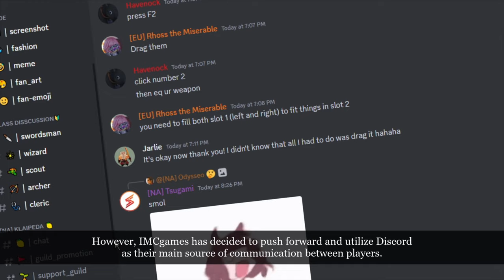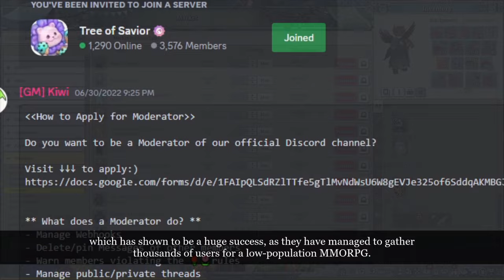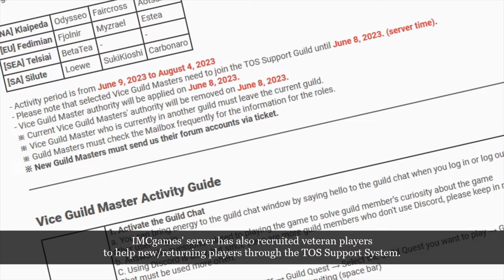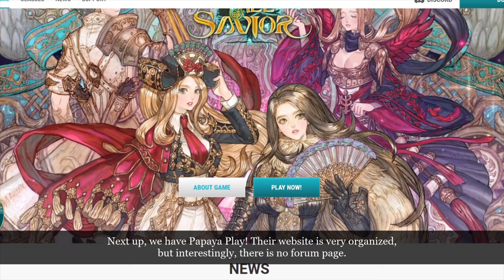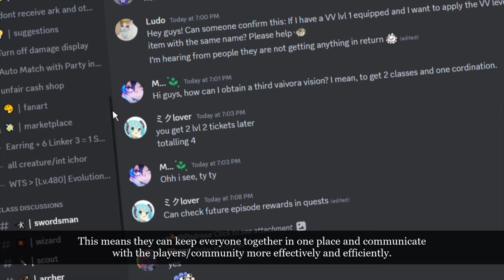Which Servers Should You Play in Tree of Savior?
When it comes to deciding which servers to play in Tree of Savior, it ultimately boils down to individual preferences. Both IMCgames' server and Papaya Play's server offer unique advantages. IMCgames' server provides multiple servers, allowing players to choose the one closest to their region for a lower ping and smoother gameplay experience.

On the other hand, Papaya Play's server offers a fresh start, with an organized website and transparent operations that actively incorporate player feedback. However, it's important to note that Papaya Play's server is located in Canada, which may result in higher ping for players outside of the United States.

Ultimately, players should consider their priorities, such as community, latency, and game updates, to make an informed decision on which server will provide the most enjoyable experience in Tree of Savior.

0:00 - Introduction
0:31 - IMCgames' Server
3:41 - Papaya Play's Server
5:22 - Conclusion

✅ Music ✅
Corbyn Kites - Staycation